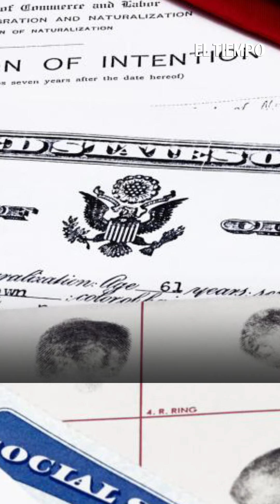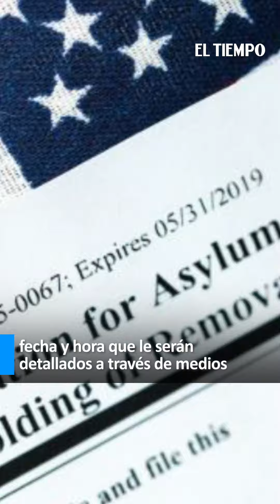El requisito que ahora deben presentar los patrocinadores del parole en EE. UU. | El Tiempo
Aprincipios de agosto, el Departamento de Seguridad Nacional, (DHS, por sus siglas en inglés), anunció la suspensión temporal del parole humanitario para cubanos, venezolanos, nicaragüenses y haitianos debido a irregularidades. Ahora que está nuevamente disponible, hay más restricciones y requisitos para los patrocinadores.